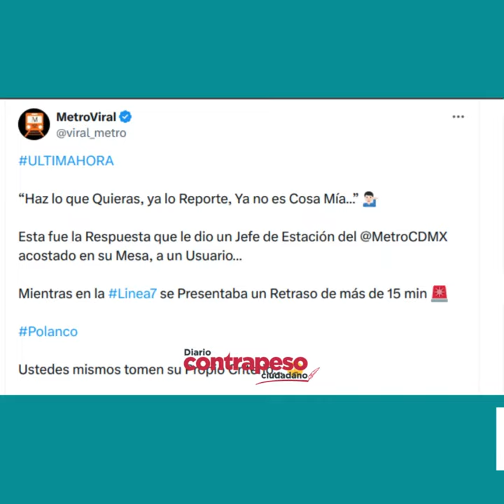Ya no es cosa mía, ya está reportado Jefe de Estación del MetroCDMX en la Linea7